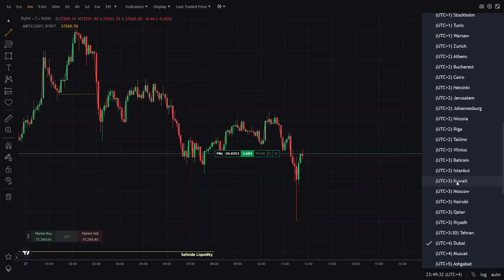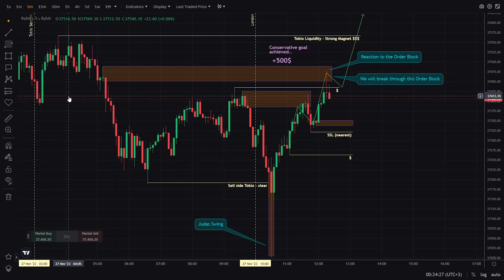HOW TO USE JUDAS SWING AND TRADING SESSIONS ON BTC - EARN $500 - LIVE TRADING (Prod. 816 801)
The big player likes to show deceptive maneuvers. The Judas swing is one of them. First we are shown that the market is moving in one direction, but then it turns in the opposite direction. In this video I show how to trade such a story.

Tags: forex smc institutional​​ trading supportand resistance orderblock imbalance fx forex trading dayt rading funded trader ict silver bullet silver bullet the inner circle smart money concept smart money ict strategy inner circle trader institutional concept futures ict trading trader stocks pips forex signals stock market make money online day trader life day trading currency trading trade for eign exchange trading lifestyle forex market traders trader lifestyle technical analysis investing trading tips learn to trade trading strategy trade money maker forextrading forexmentor innercircletrader priceactiontrading marketstructure tradingpsychology technicalanalysis fundamentalanalysis tradingstrategies tradingsignals riskmanagement tradingeducation forexsignals forexcommunity tradingtips tradingeducation forexmarket forexlifestyle currencytrading
forexeducation

trading forex trading forex trader stocks pips forex signals stock market make money online day trader forex life day trading currency trading trade forex for eign exchange trading lifestyle forex market traders trader lifestyle technical analysis investing trading tips learn to trade trading strategy trade money maker

day trading forex trading trading live trading stock market stock market for beginners day trading strategies trading for beginners swing trading stocks forex live day trading trading live forex trading for beginners bitcoin day trading live options trading intraday trading day trading for beginners trading strategies trade ideas live day trading tips for beginners live stock trading stock market news options trading live how to trade forex stocks to buy crypto price action trading day trading for a living forex trading strategies option trading stocks to buy now stock picks day trading strategy btc nifty prediction for tomorrow live options trading mambafx trade tradertvlive trade ideas nyse forex day trading how much money do you need to day trade stock trading tech stocks learn to day trade day trading stocks tradertv.live tesla stock nifty prediction stock market investing technical analysis nifty live trading msft price action stocks to watch nio nvda live daytrading stock market today futures tsla coin meta amzn futures trading forex trader humbled trader aapl scalping trading strategy baba motorsports new wheels automotive throttl detail sports car bmw e30 e36 e92 e46 dirtiest detail throtl.com evo mitsubishi evo 9 ferrari evo 8 evo viii lancer lamborghini stock share market intraday trading for beginners forex trading live curso de trading gratis como hacer trading stock market investing for beginners throtl trading strategy forex trading strategy forex strategy invest aprender trading trading para principiantes f355 f308 ferrari spyder cleanest cars meguiars live trading today dxy trading desde cero how to start trading for beginners money tlt clean car e90 nifty live trading today day trader intraday live trading finance day trading options make money online umar ashraf best exchange for day trading trading psychology investing for beginners investing banknifty live trade scalping how to day trade forex for beginners bank nifty live trading how to invest in stocks live trading bank nifty how to make money online crypto trading for beginners swing trading strategy how to start day trading daytrading trading bot trading podcast vix how to trade penny stocks trading by rg warrior trading team bull small account day trading how to start trading quotex how to grow a small account quotex best trader bd how to create quotex account free trading technical analysis for beginners how to earn money by trading bangla options for beginners john carter how to start trading? stocks for beginners rg techhub earnings trading bangla tutorial live trading room free live trading mirza rohan day trading retail traders trading volumes meme stocks gambling sports betting investors day traders bangladeshi best trader how to earn money online earning possible in trading? investing news trading options mkts graham stephan how to deposit on quotex how to day trade in 2023 how to trade options pocket option